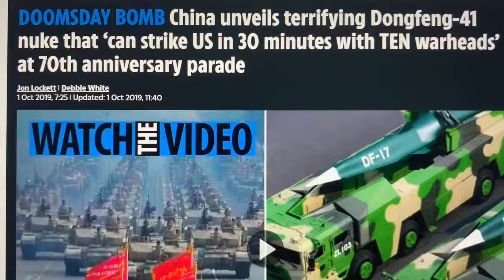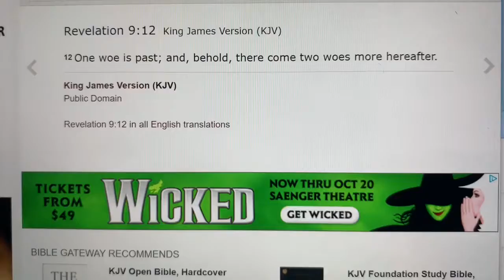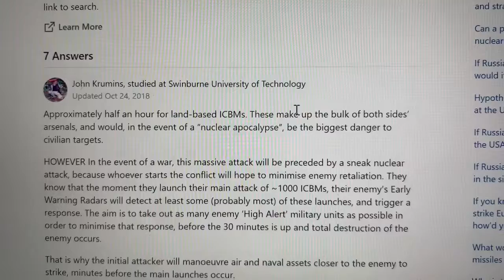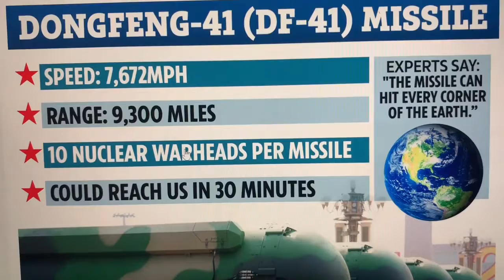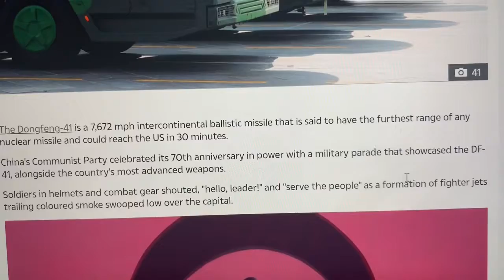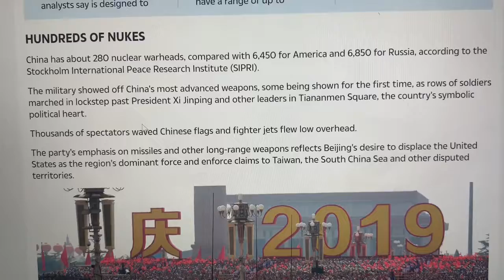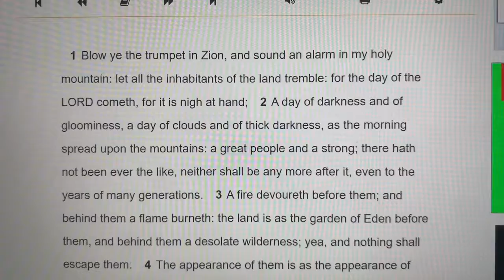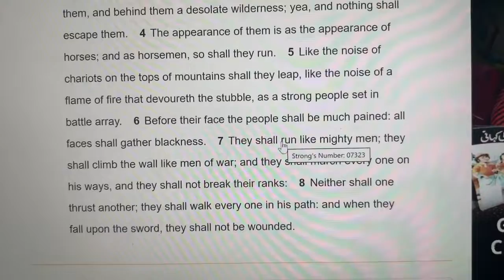Nuclear Tipped Arrows of the LORD